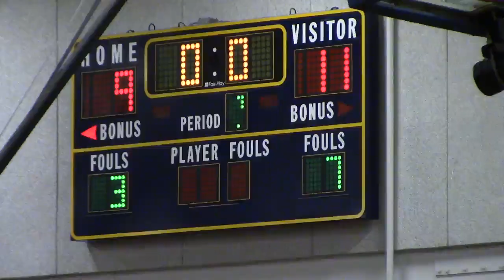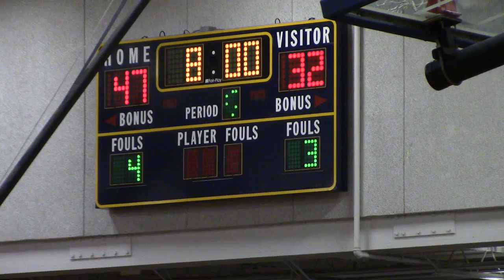Clarkston Basketball vs Orchard Lake St Mary's 12/7/2018